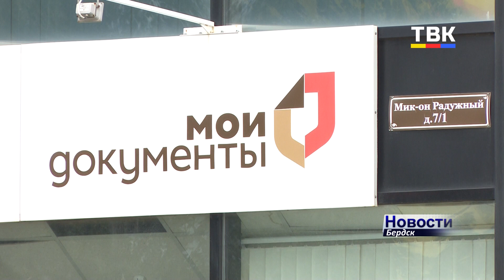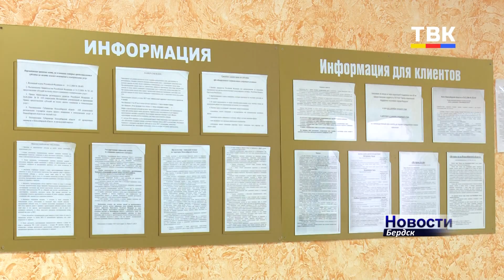Выплата на детей от 3 до 7 лет в размере 6018 рублей: кому положена, как получить